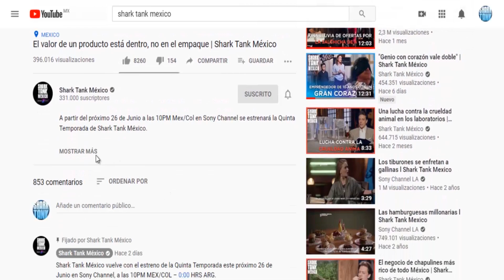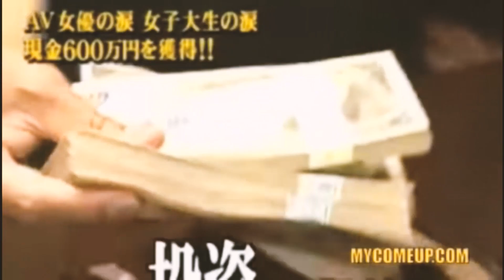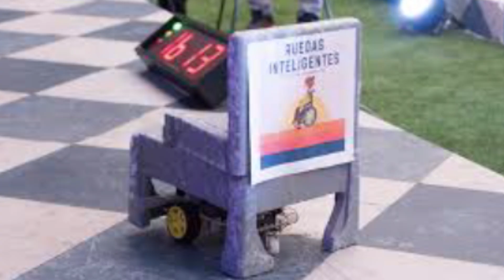Shark Tank Historia y Versiones de Otros Países(Son muchos!!!)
Shark tank mexico
Rodrigo herrera,
Arturo Elías Ayub
Carlos Bremer